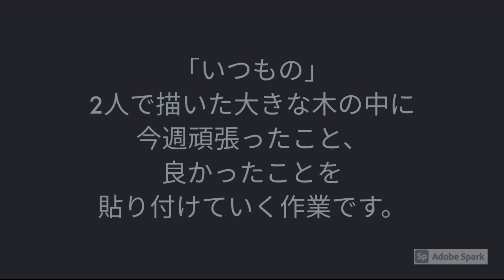今日頑張ったこと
ここ最近はあんまり明るいストーリーが作れなくてごめんなさい😓
調子が悪すぎます…今日も今も実はベッドです💦
もともと変化が苦手な私。天候の変化も自分が思っている以上に負担になっているのかも。その他にも色々考えないといけない事、きっといっぱいいっぱいなんだろうなと自分でもそう思っています。そんな中でも頑張った事、振り返ってみました。